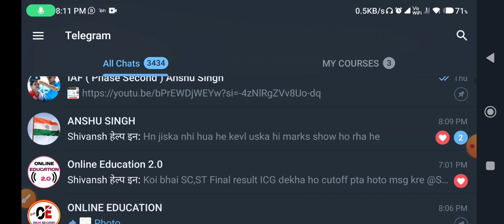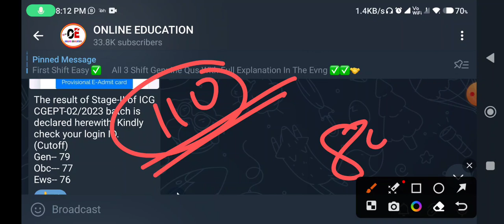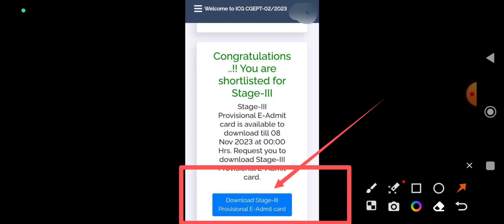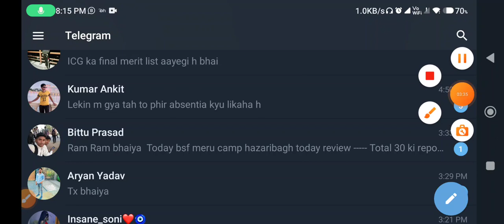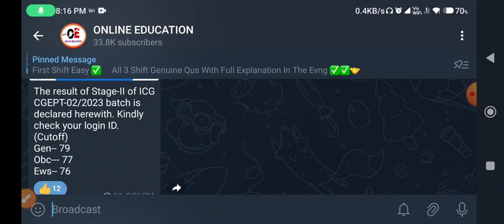Indian Coastguard Navik DB GD Bharti Final Result Out | Category Wise Cut Off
Coastguard Navik DB GD Bharti Final Result Out -;
Category Wise Cut Off And Many More Things .

Coastguard Navik DB GD Bharti Final Result Declared.
Coastguard Paper Cut Off -: Category Wise

Indian Coastguard DB GD Bharti Final Cut Off

Coastguard Navik DB GD Result Out
Coastguard Exam Result
Coastguard Paper Cut Off
Coastguard DB GD Cut Off
Coastguard Exam Navik DB GD Cut Off
Coastguard Exam 2023 Final Cut Off Video
Coastguard Bharti 2023
Coastguard Exam Result
Online Education New Video
Online Education

Jai Hind Do Share .